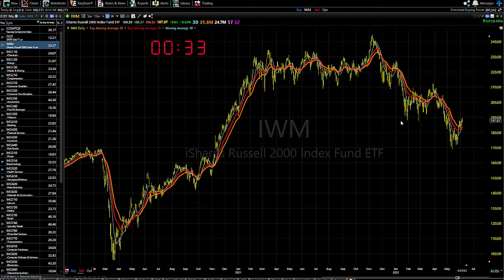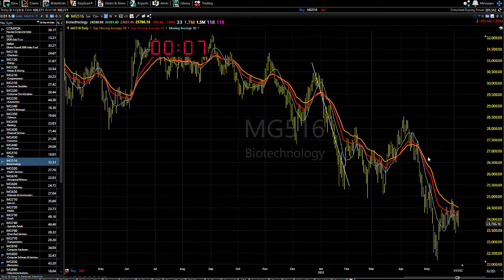06/07/22 Dave Landry's Market In A Minute-The Song Still Remains The Same